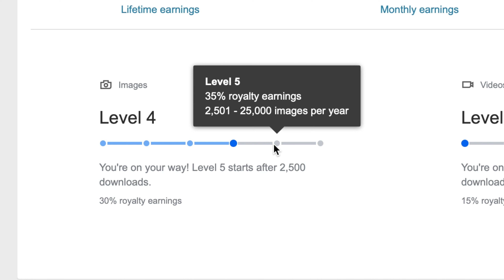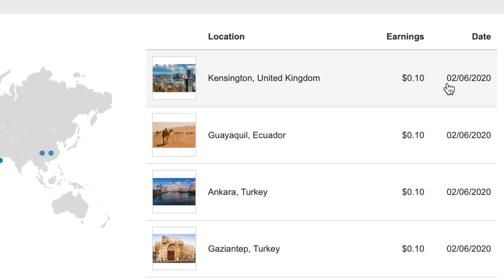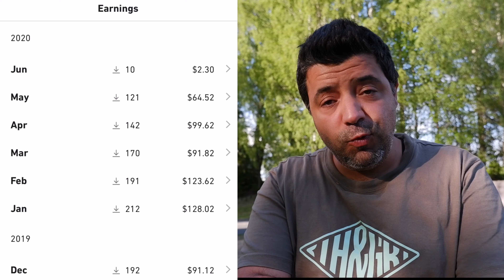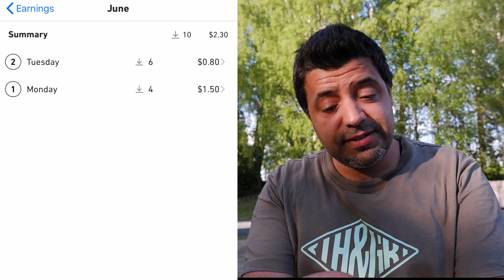التغيير الكامل لشروط بيع الصور في شاتر ستوك تعرف على القوانين الجديدة مهم جدا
مواقع اخرى تشبه شتر ستوك
Adobestock

سناب تشات
alisulimanart